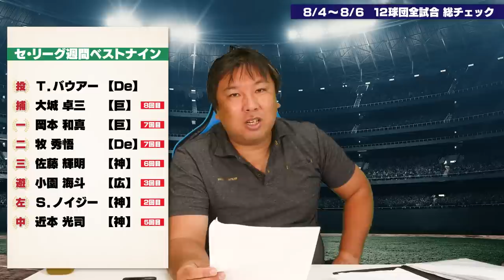【『DeNAこの3連敗はかなり痛い』自力優勝消滅＆4位転落＆貯金ゼロ】【巨人岡本の3発で広島に大勝しAクラス浮上‼︎】【オリックス『強いけど...1つ問題がある』裏方も含めて考えた方がいい事とは⁉︎】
00:00オープニング
01:10西武vsオリックス
08:06日本ハムvsソフトバンク
17:37楽天vsロッテ
25:10中日vsヤクルト
31:00広島vs巨人
38:02 DeNAvs阪神
48:55週間里崎ベストナイン

2006WBC優勝！ベストナイン！ 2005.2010ロッテ日本一！